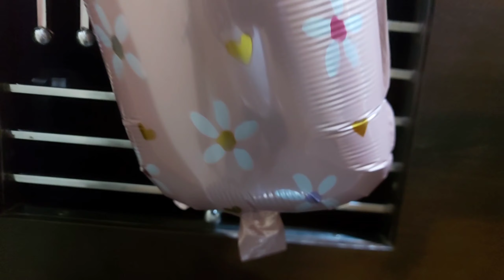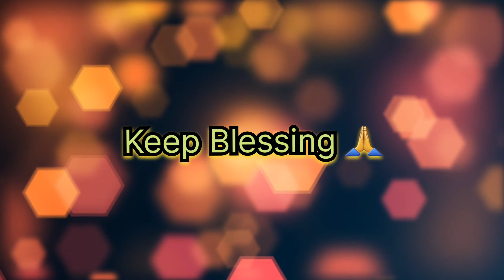Welcome To Home My Princess👧 😍 | Welcome Ceremony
new born baby video
welcome baby
baby welcome video
daughter welcome to family
daughter welcome home
daughter welcome video
baby welcome home song
baby welcome home video
baby welcome home video editing
baby grand welcome
newborn baby grand welcome
baby welcome ceremony